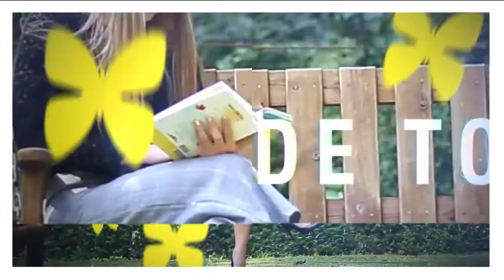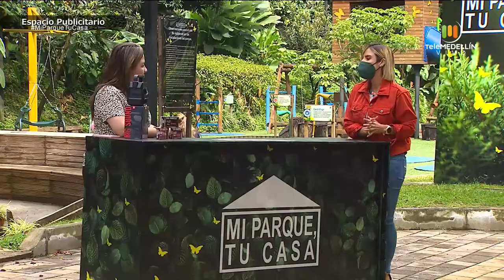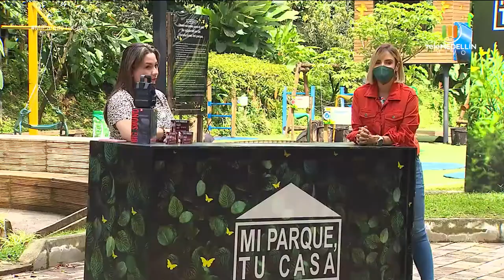La importancia del sueño, cristales según su signo zodiacal [Mi parque, tu casa] Telemedellín